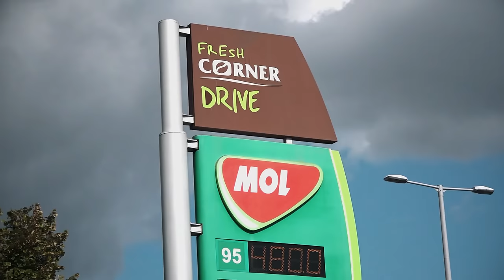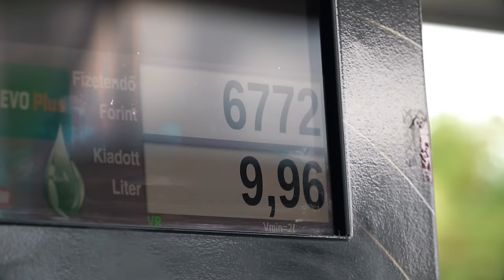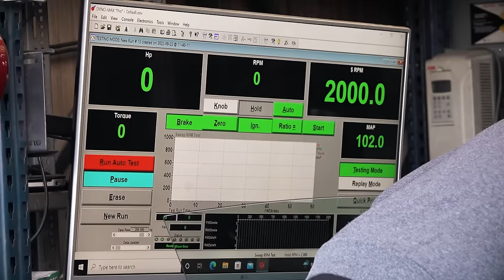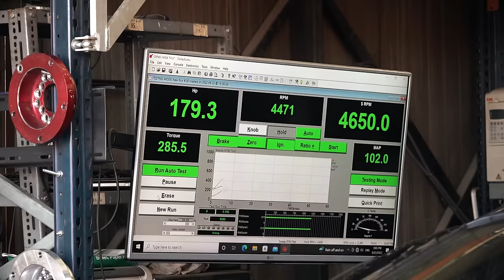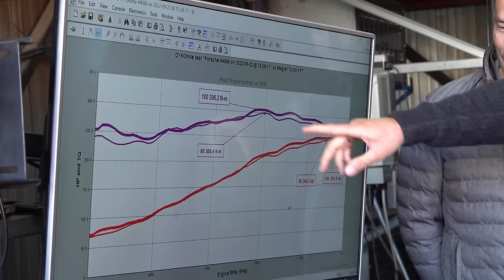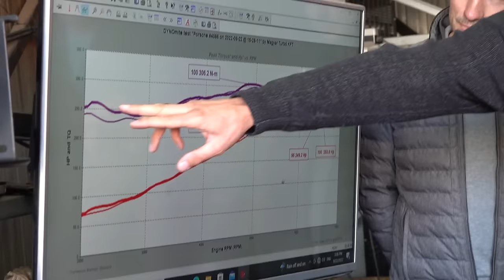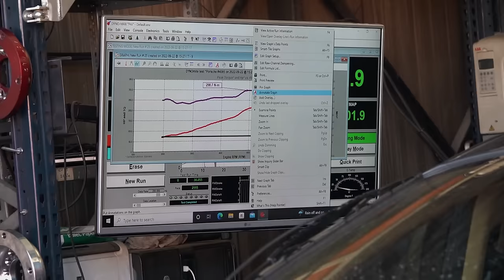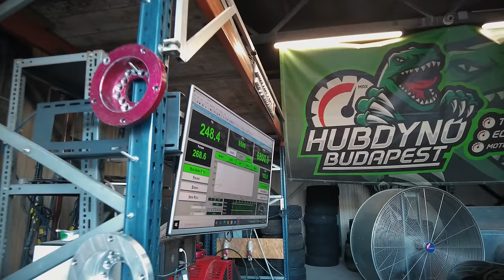Tényleg erősebb prémiumbenzinnel az autó?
Megvettük és megmértük. Mi a különbség a maingrade és a prémium üzemanyag között? Itt a válasz, az ország legpontosabb mérőpadjáról.

...és ne felejts el feliratkozni! Köszönöm